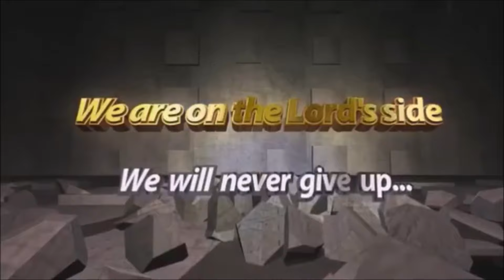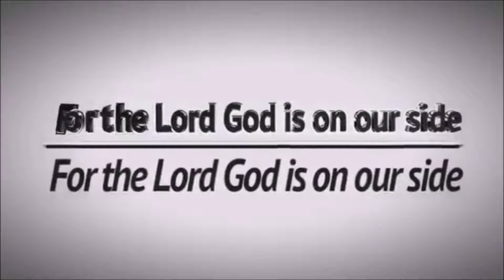IF YOU ARE STILL A POLICE IN THIS RACE, FORGET ABOUT HEAVEN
MONDAY
MSRPM FIRST MONDAY OF THE MONTH, HOLY COMMUNION SERVICE, 9 PM CET 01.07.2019
MSRPM INTERCESSORY PRAYERS FOR MARRIAGE AND CHILDREN, 6 AM CET 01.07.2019
MSRPM INTERCESSORY PRAYER FOR CHILDREN AND FAMILY, 6 AM CET 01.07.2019

TUESDAY
MSRPM THANKSGIVING PRAYER SERVICE, 6 AM CET 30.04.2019
MSRPM HOLY GHOST HOUR SERVICE, 6 AM CET 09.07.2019

WEDNESDAY
MSRPM WEDNESDAY FASTING AND PRAYING, HOLY GHOST HOUR SESSION, 6 AM CET 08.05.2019
MSRPM WEDNESDAY FASTING AND PRAYING, SECOND SESSION, 11 AM CET 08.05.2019
MSRPM WEDNESDAY FASTING AND PRAYING, HOLY COMMUNION SESSION, 2.30 PM CET 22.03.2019
MSRPM INTERCESSORY PRAYER MEETING 10 PM CET 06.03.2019

THURSDAY
MSRPM INTERCESSORY PRAYER FOR NATIONS AND PERSECUTED CHRISTIANS 6 AM CET 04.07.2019
MSRPM GENERAL BIBLE STUDY 9 PM CET 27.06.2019
MSRPM GENERAL QUESTIONING AND ANSWERING SERVICE, 9 PM CET 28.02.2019

FRIDAY
MSRPM FRIDAY FASTING AND PRAYING, HOLY GHOST HOUR SESSION, 6 AM CET 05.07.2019
MSRPM FRIDAY FASTING AND PRAYING, SECOND SESSION, 11 AM CET 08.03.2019
MSRPM FRIDAY FASTING AND PRAYING, HOLY COMMUNION SESSION, 2.30 PM CET 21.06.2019
MSRPM NIGHT WITH THE KING OF KINGS VIGIL 11:00 PM CET 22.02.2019
MSRPM WATCH AND PRAY VIGIL 11:00 PM CET 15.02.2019

SATURDAY
MSRPM HOLY GHOST HOUR INTERCESSORY PRAYER FOR CHILDREN, 6 AM CET 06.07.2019
MSRPM CHILDREN FASTING AND PRAYING, 10 AM CET 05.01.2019
MSRPM CHILDREN'S BIBLE STUDY 9 PM CET 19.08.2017

SUNDAY
MSRPM SUNDAY WORSHIP SERVICE; HOLY GHOST HOUR SESSION 6 AM CET 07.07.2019
MSRPM SUNDAY DYNAMIC WORSHIP SERVICE, 11 AM CET 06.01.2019

(TO SUPPORT THE ORPHANAGE PROJECT)
BANK ACCOUNT:

ACCOUNT NAME: MOUNTAIN OF SOLUTION AND REDEMPTION PRAYER MINISTRY
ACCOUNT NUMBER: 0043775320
BANK NAME: UNION BANK NIGERIA PLC
SWIFT CODE: UBNINGLA

Account Name: MOUNTAIN OF SOLUTION AND REDEMPTION PRAYER.
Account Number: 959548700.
Bank Code:  60010070.
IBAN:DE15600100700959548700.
BIC: PBNKDEFF.
Bank Name: POST BANK.